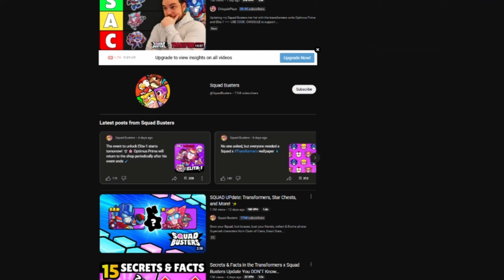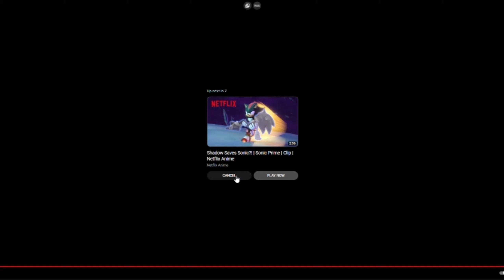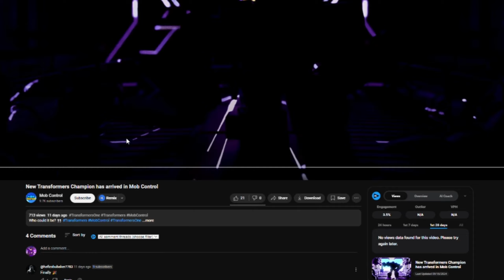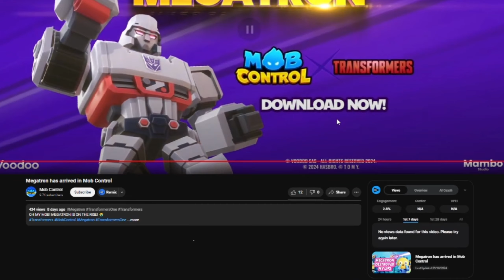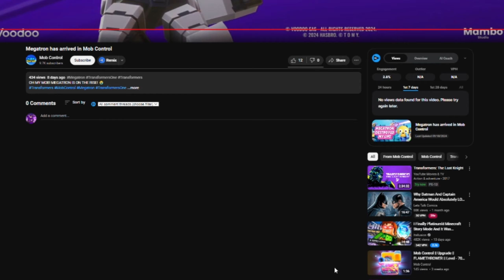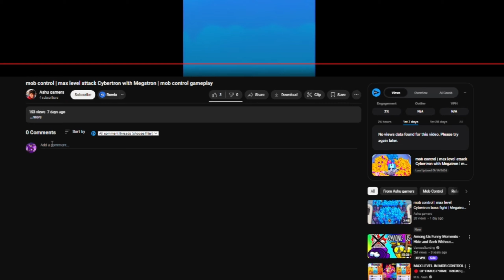Transformers Squad Busters and Mob Control Trailers and Gameplay Kinda Slap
Your source for everything Transformers Reactivate. News, updates, guides, and gameplay, all in one place.